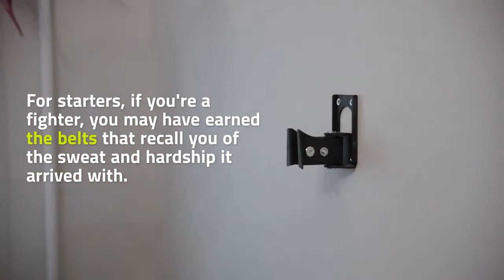Best Wall Mounted Display Cabinet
Every single one of us has gained everything in life which loves too much. For starters, if you're a fighter, you may have earned the belts that recall you of the sweat and hardship it arrived with. You may have won numerous awards for academics, which reassure you of many aspects in a particular way. Every one of us has everything that we love the most.